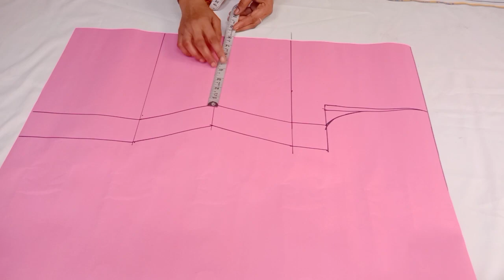How to make kurti || सबसे आसान तरीके से कुर्ती बनाना सीखे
नाप लेकर कुर्ती कटिंग कैसे करें?
कुर्ती की कटिंग कैसे करें ?